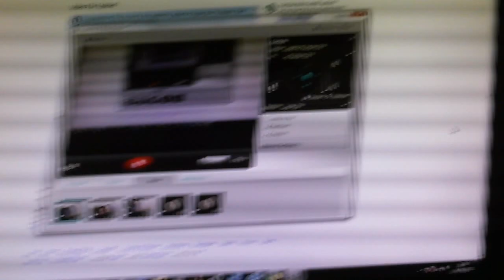Updates and Such - Q & A version 2.0!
Give me your questions now!